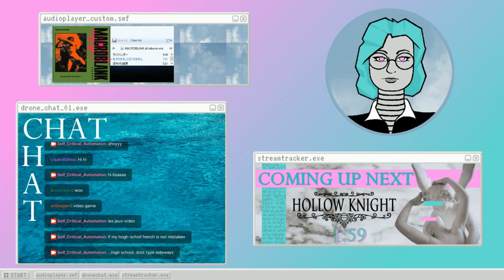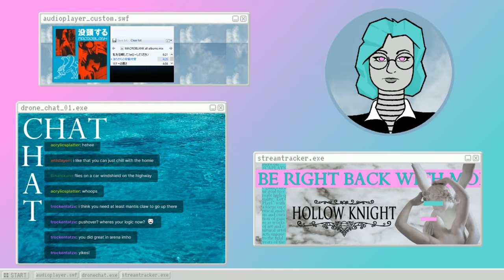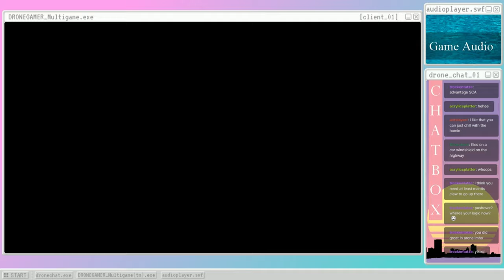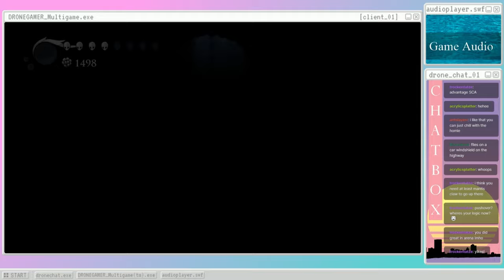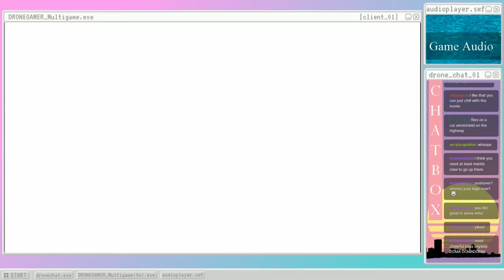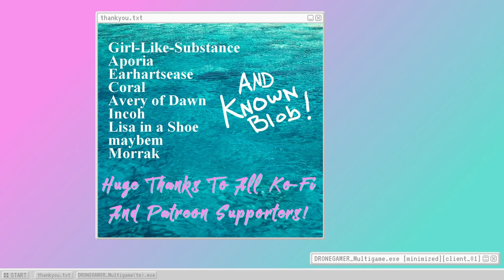Hollow Knight (s17) Iron-Footed Elevator Repairmen [Stream Archive]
wabba wabba